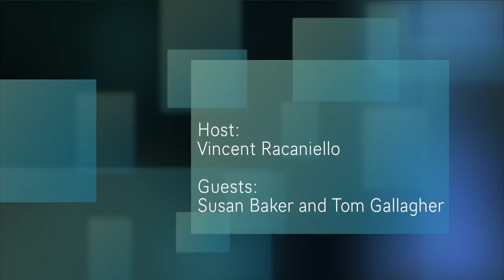TWiV 276: Ramblers go viral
Vincent meets up with Susan Baker and Tom Gallagher at Loyola University to talk about their work on coronaviruses.